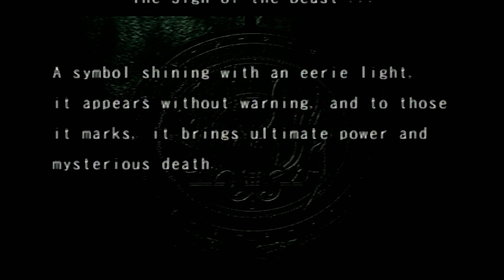Why I Like Bloody Roar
It mostly has to do with Uriko, let's be honest